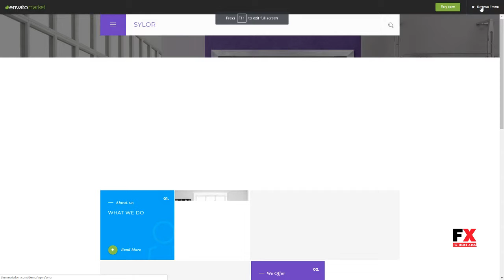Sylor - Minimal Creative Agency WordPress Portfolio Sly Zavier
Columns 4+

 Layout Responsive

 Tags business portfolio, clean, corporate, flat, futuristic, material, modern, modern portfolio, office